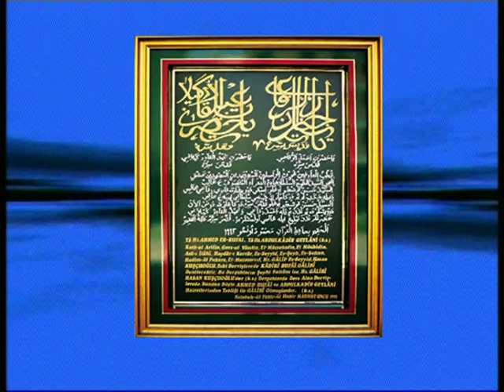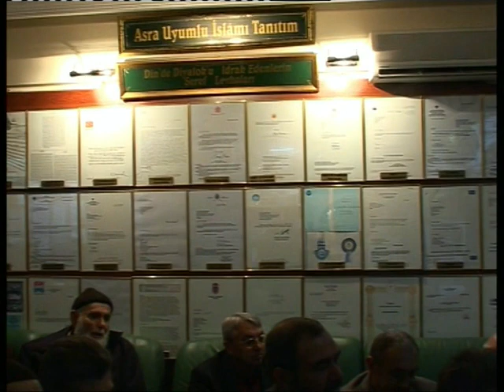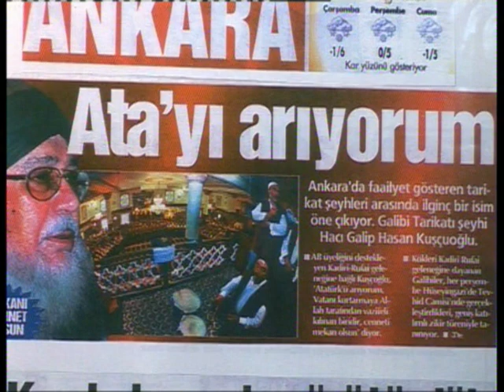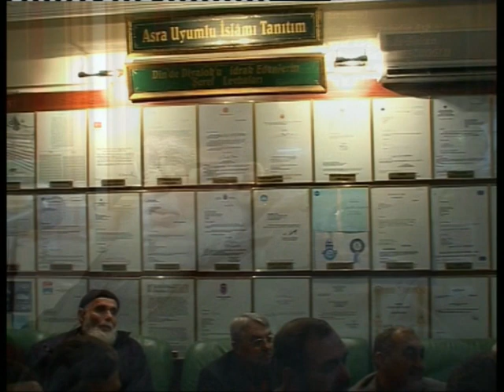25_01_2008 - 13. Hak Tarik Pir-i Gâlibî H.Gâlip Hasan Kuşçuoğlu k.s. 25 Ocak 2008